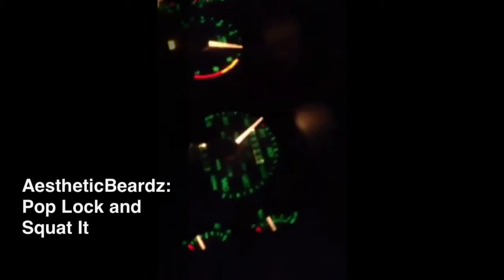Pop Lock and Squat It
Monday leg day!! Gettin them leg gainz! Your workout is squat if you don't squat! 2 circuits dealing of different targeted leg movements